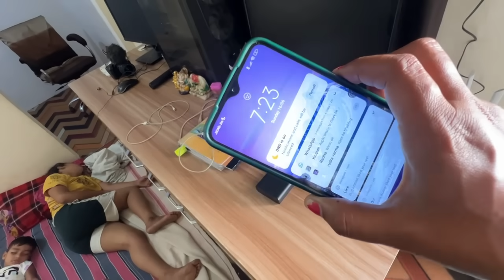गर्मी की वजह से आ गए चक्कर 😌️देवरानी जेठानी कैसे करे इतना काम || UP Vlogger Babli